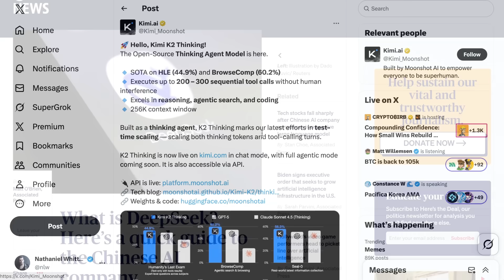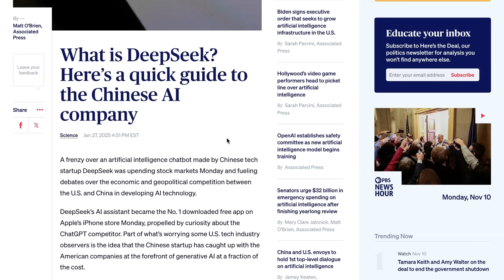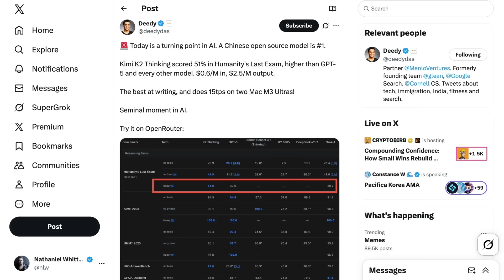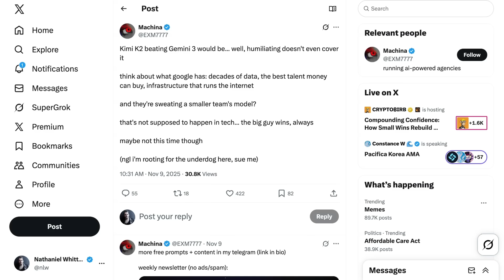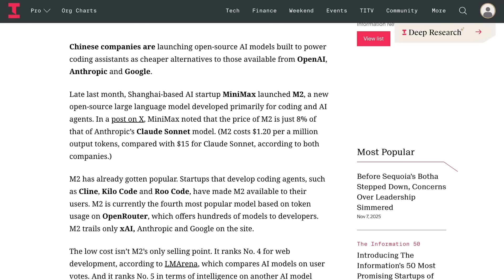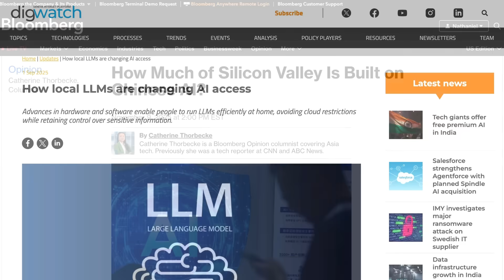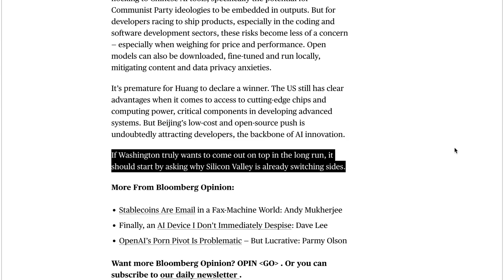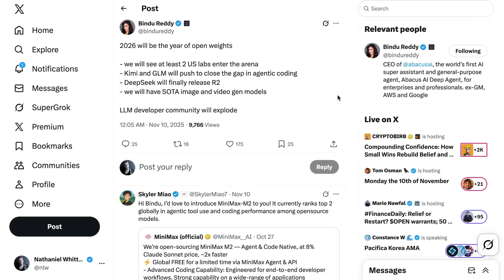The Open Source AI Model Beating GPT-5 on Agentic Performance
China’s latest open-source model, Kimi K2 Thinking, has stunned the AI world—outperforming GPT-5 and Claude 4.5 on key benchmarks while running locally at a fraction of the cost. This episode of AI Daily Brief unpacks how Kimi’s release reignites the U.S.–China AI race, shifts market confidence, and sparks a new wave of open-source competition. From data-center strategy to agentic workflows, it explores why 2026 may become the “Year of Open Weights.”